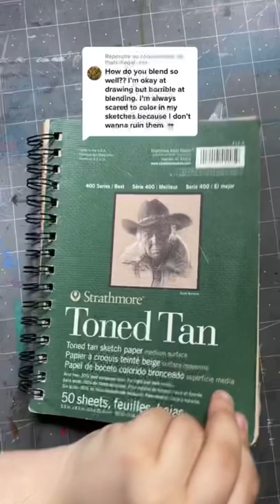COLORED PENCIL BLENDING TUTORIAL 🎨